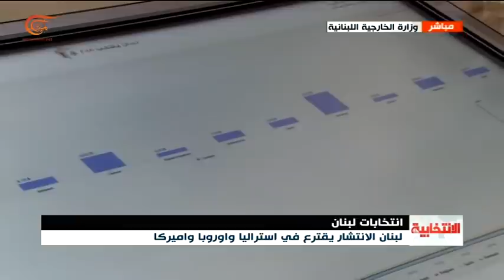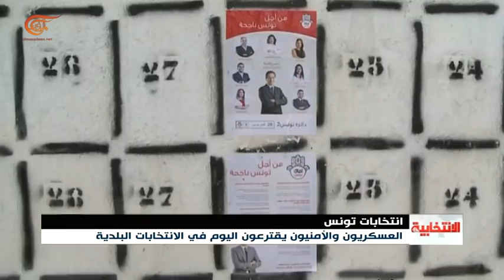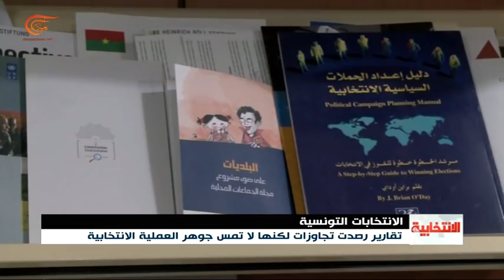الانتخابية | 29-04-2018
تقديم:
إعداد:
إنتاج: